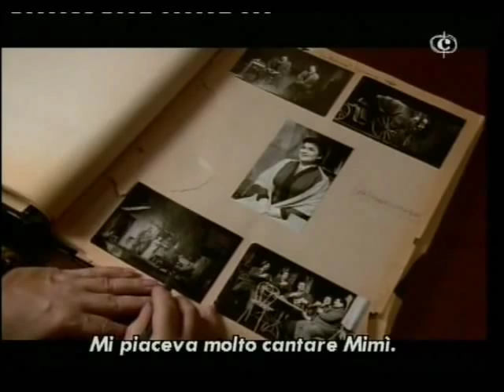Portrait Of Marilyn Horne (4)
Ritratto Di Marilyn Horne (Portrait Of Marilyn Horne), a 1994 documentary produced and directed by Nigel Watts for Italian Classica TV. While the host speaks in Italian, most of the video is in English with Italian subtitles and includes interviews with the diva herself, conductor Henry Lewis (her ex-husband), author Jane Scovell (co-writer of her autobiography), colegues soprano Dame Joan Sutherland and bass-baritone Samuel Ramey. The program features the music of Rossini, Bellini, Vivaldi, Bizet, Copland and many others (both classical and showtunes) in excerpts from Horne's many recitals, operatic performances, TV appearances and masterclasses. A wonderful document about a truely great artist. The most celebrated mezzo of the 20th century, she almost single-handedly revived the forgotten masterpieces of Rossini and brought Handel's operas to American audiences. She was also (and continues to be) a tremendous influence on American mezzos and countertenors alike.